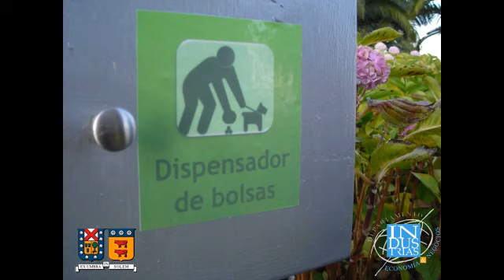video taller 1 final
Video presentacion taller ingeneria civil industrial 1
UTFSM Casa central